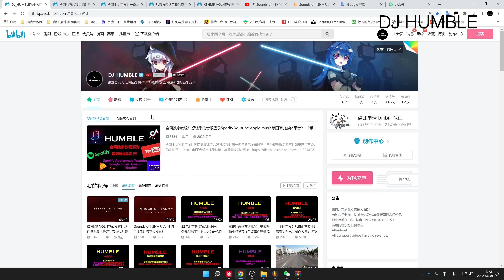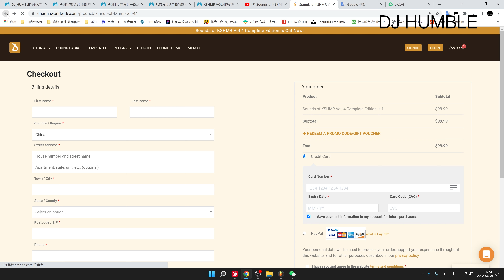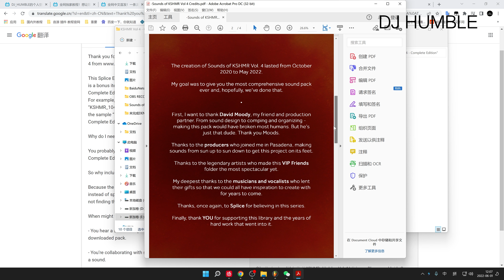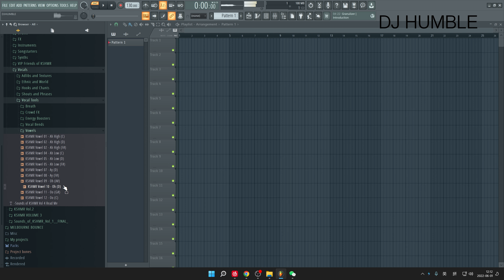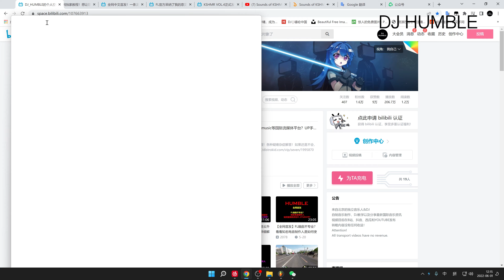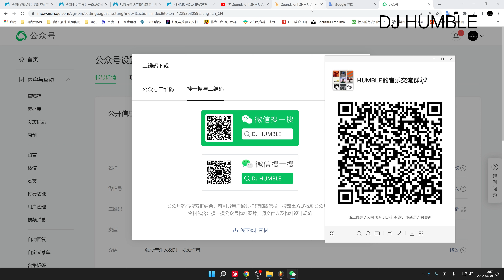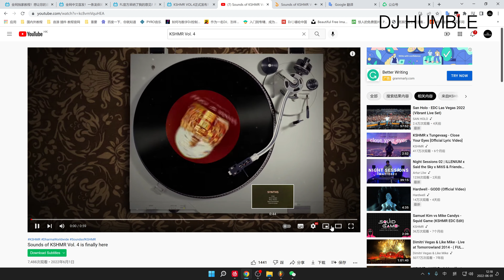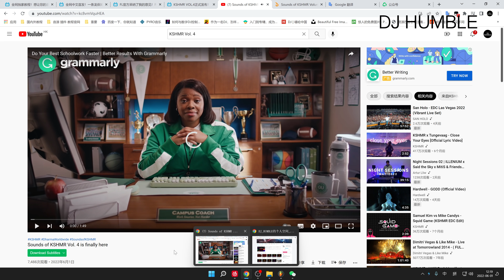元素太丰富！全网首发KSHMR VOL.4开箱超详细视频！可能是全世界最伟大的采样包了~如何入正等详细操作一个视频就够了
商业必正！一直推荐正版采样与插件  00:00-03:00
采样包里面都有什么？03:00-04:13
采样包实测！为什么伟大？04:13-09:25
交流群和公众号有惊喜！09:25-10:47
请点赞！！！采样包DEMO试听音频！10:47-15:01
官方宣传超清MV！请点赞！！15:01-16:07